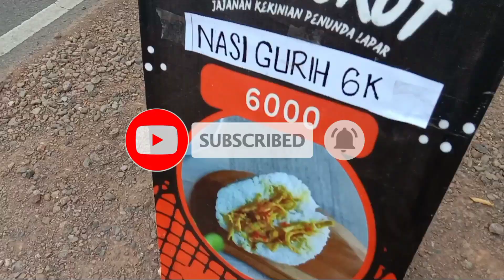SEGO COKOT KEJITAN SENG PENTING WAREG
halo guys,, hari ini aku jajal saraoan nasi cokot pinggir dalan, pokok e mangan guys, ojo lali mangan , tonton trs vidio nya.